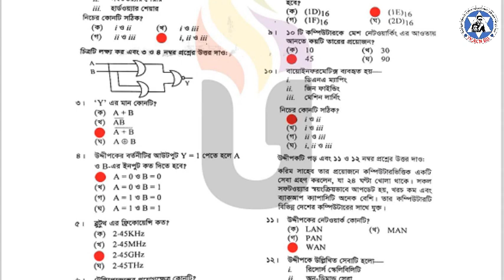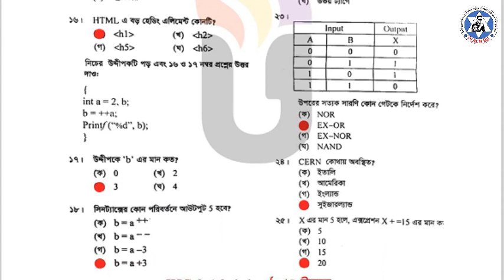HSC 2023 ICT MCQ Solve || তথ্য ও যোগাযোগ প্রযুক্তি বহুনির্বাচনী প্রশ্নের সমাধান || এইচ.এস.সি ২০২৩